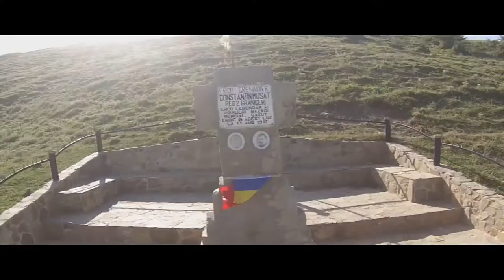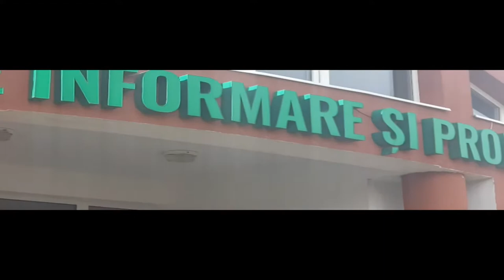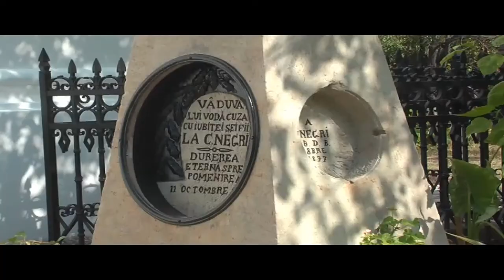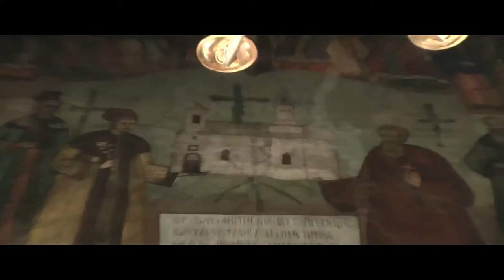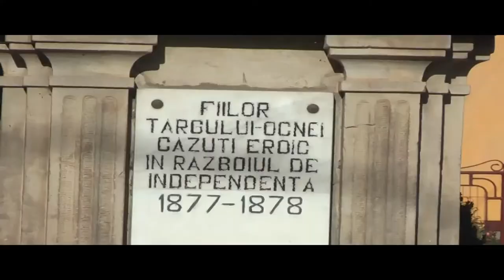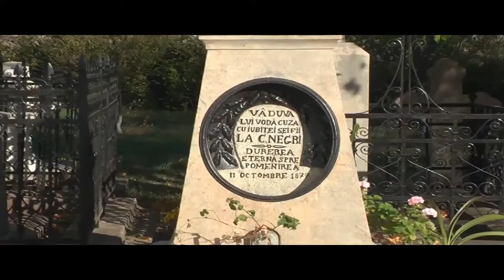Spectacol de ziua femeii - 8 martie 2021 @ Staţiunea turistică Târgu-Ocna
Cea mai frumoasă poezie, compusă de târgocneanul Constantin Pantiru. Felicitări !

Risc asumat
Vă iubim, asta se știe,
Voi sunteți o poezie,
Un SF, bestseller, dramă,
Un mister ce se destramă
Doar atunci când ne iubiți
Sau când ne mai dojeniți,
E drept că mai merităm,
Însă, știți, nu preferăm.
Eu, alături de cei mulți,
Și mai tineri, și cărunți,
Vă urez să fiți iubite,
Cu visurile împlinite,
Bucurie în alcov,
Și averi, dar nu ca Iov,
Să aveți talpa ușoară
Mângâind vreo jugulară,
Lângă ce dragi, LA MULȚI ANI,
Succes la transformat bani...
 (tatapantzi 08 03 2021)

Au interpretat:
1.Danuta Radu - Stai lânga mine, mama
2.Florin si Marioara Ciobanu - Mama
3.Daria Voleanschi- Bunica
4.Alex Mateciuc - Are mama doi feciori
5.Anelis Rusinoiu - Multumesc, iubita mama.
6.Jasmina Socaci - Scumpa mama
7.Gheorghe Culiuc si Vitalie Rusu - Sarut femeie mâna ta
8.Florin si Marioara Ciobanu - Mama

Acompaniaţi de membrii Casei de Cultură din Târgu-Ocna